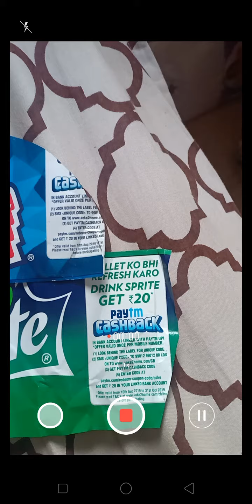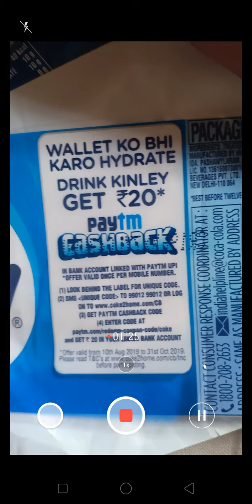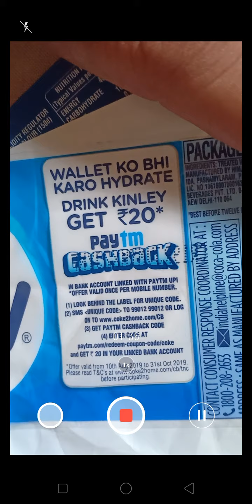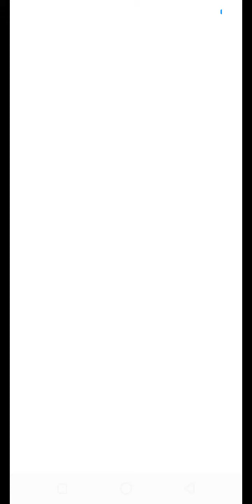Chor PayTM INR 20/ Cashback Codes. Making Fool In The in the Name Of CashBack Video 1 of 2